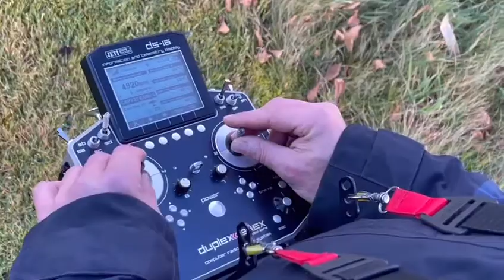Fiala / Valach Motor 280 / Cap 232 / Onboard Aufnahmen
4 Zylinder 4 Takt mit Zimmermann Dämpfer
Gewicht ca. 24 kg
Spw,. 3,2 m